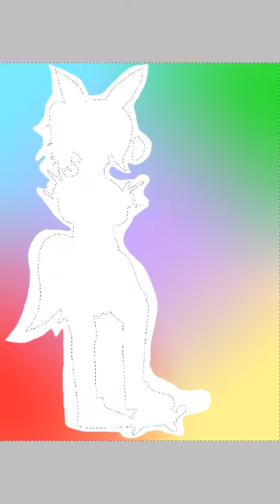YEEEEEEAAAAAAHHHHH! FITE ME BRUH!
EVEN MORE SPEED DRAWS. YOU GOT A PROBLEM?! xD sorry.